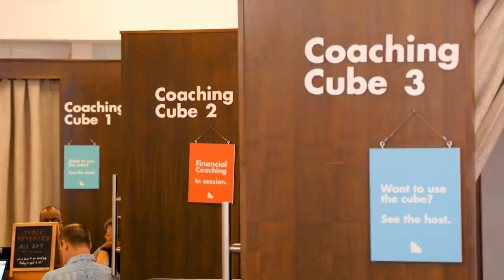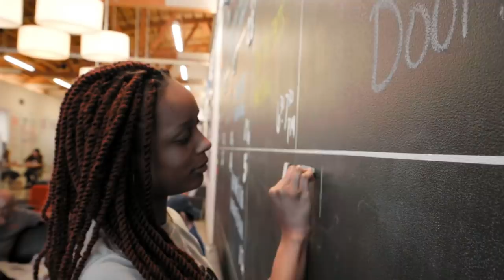START UP Webisode: Next Door Chicago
There’s a coffee shop in Chicago that looks like any other, filled with entrepreneurs hustling away on laptops, sipping Americanos. This one is different though, in almost every way. Sure, you’ll pay for a latte or lunch, but not for the free financial literacy class, the free business coaching, or the free meeting spaces. You won’t pay to join this tight community of entrepreneurs and small businesses that teach each other things, nor the expert coaching to help you grow and succeed. It’s called Next Door and it’s paid for by State Farm. The unique business does double duty, acting as a customer-research and marketing operation for State Farm and a small business community and co-working space for entrepreneurs. It’s a fusion of corporate outreach and start up bootstrapping. And it’s fantastically popular.

Learn how Brett Myers, the Next Door Program Director, helps start ups find their footing, stay on track, and grow their businesses using Next Door. Collaboration never tasted so good.